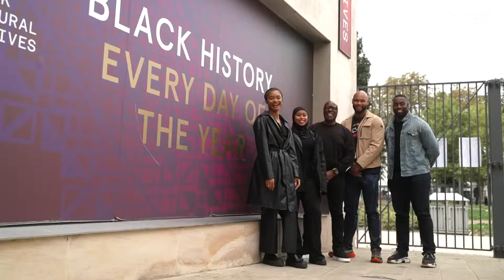Frazer Clarke, Imani-Lara Lansiquot, Lutalo Muhammad & Khadijah Mellah discuss why heritage matters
Four elite athletes discussed the importance of heritage in a special Sky Sports News discussion for part of Black History Month. Frazer Clarke, Imani-Lara Lansiquot, Lutalo Muhammad and Khadijah Mellah met at the Black Cultural Archives in Brixton to share their heritages, experiences, and journey.

From the worlds of boxing, athletics, taekwondo, and horse racing all four athletes brought their own unique stories but also found they shared much in common when talking about their heritage and the impact it had on their lives inside and outside sport.

Lutalo Muhammad was a taekwondo European champion in 2012 and a two-time Olympic medallist. He won bronze in 2012 at the London Olympics and won silver at Rio in 2016. He has Jamaican heritage and one of his grandparents is Nigerian. The 31-year-old, who announced his retirement from taekwondo last month, recognises the importance of his history.